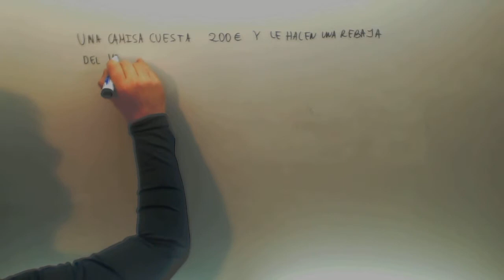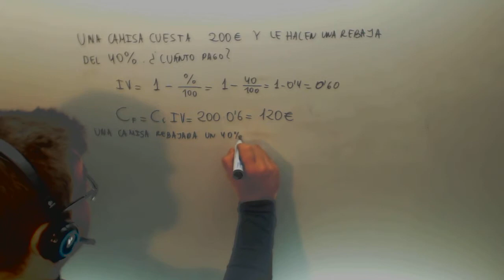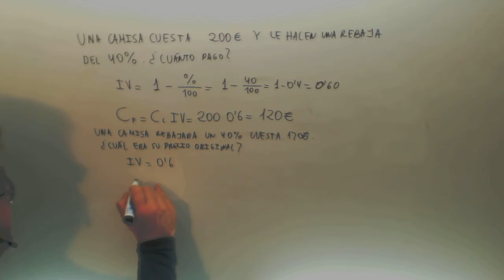Disminucion porcentual Indice Variacion Matematicas 4º ESO A Academia Usero Estepona